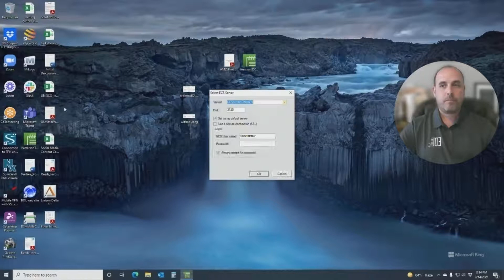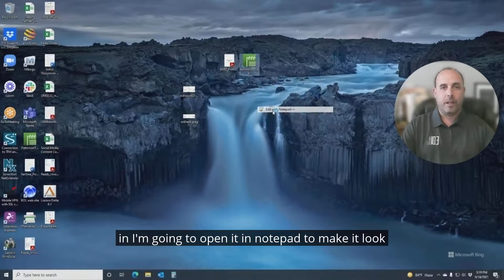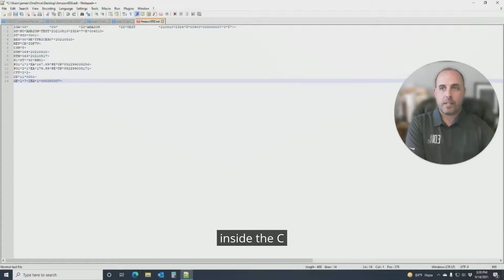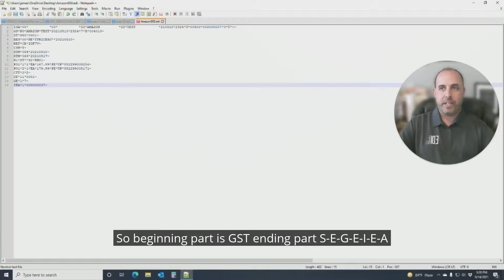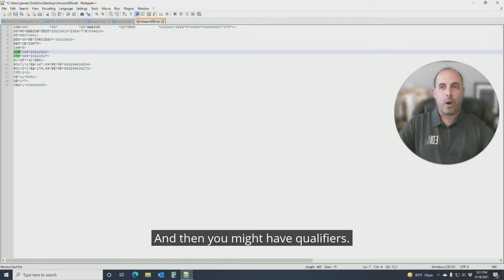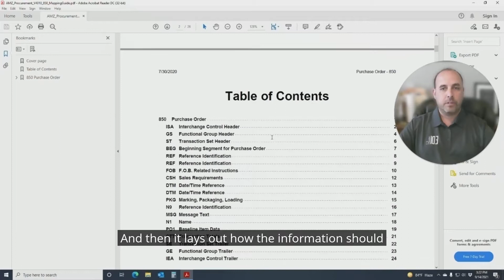What Comprises an EDI Document? Take a Look at an EDI Document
WHAT IS INSIDE AN EDI DOCUMENT?

In the EDI language, a business document, such as a purchase order (EDI 850), invoice (EDI 810) or advance ship notice (EDI 856), is called a “transaction set”. A transaction set is comprised of data elements, segments and envelopes.

Data Elements: Individual items of information within an EDI document

Segments: A collection of related data, such as a ship-to address, or terms of sale information, or a detail line item from a purchase order

Envelope: Like information/documents sent in a paper envelope, EDI documents can be exchanged in an different envelopes

Watch the video to learn in detail about how each component looks.